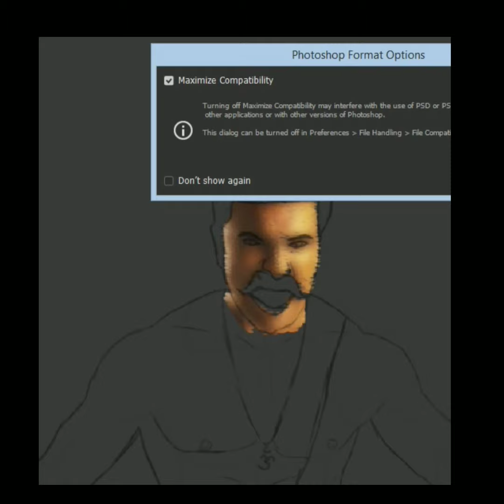Digital art of Ramaraju (ramcharan) bheemforramaraju ramarajuforbheem RRR இரத்தம்ரணம்ரௌத்திரம் #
Hi,
This is a Breakdown video of Ramaraju (RRR) Digital art process with photoshop
For More Editing Based Video